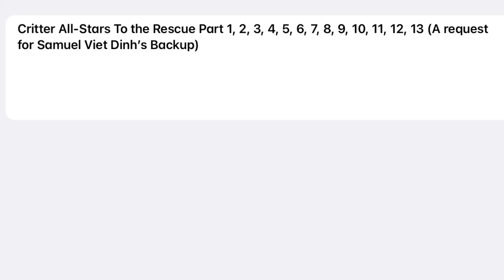My message Samuel Viet Dinh’s Backup